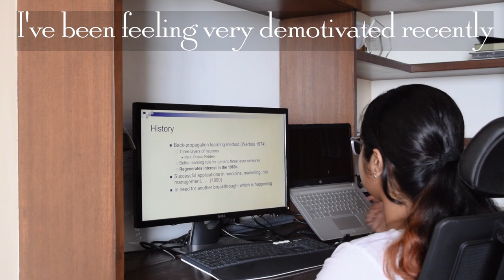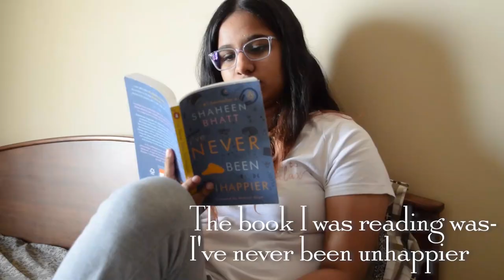living like rory gilmore for a day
living like rory gilmore for a day | in this video i turned myself into rory gilmore
gilmore girls is my absolute favourite tv show and when i heard that scott patterson was starting a new gilmore girls podcst- i am all in, i was beyond ecstatic. rewatching this show made me realize how much i wanted to be a gilmore and so in this video i tried to live like a gilmore girl, specifically, rory gilmore and it was a lot of fun

Time stamps:
0:00 Introduction to video
0:27 Breakfast
1:34 Study
2:11 Lunch
3:20 Reading
3:56 Coffee
4:40 Gazebo
5:39 Movie night

tags~
living like rory gilmore, living like rory gilmore for a day, gilmore girls, rory gilmore, rory gilmore study inspiration, rory gilmore reading, rory gilmore day in the life